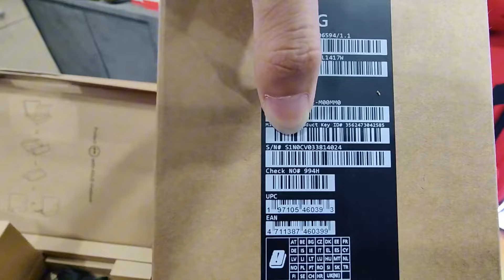បើកប្រអប់លេបថបអេក្រង់ OLED ថ្មី 449$ Asus Vivobook GO 15 OLED E1504GA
ស្តេចអេក្រង់OLED😱ចូលស្តុកហើយ តូច ស្រាល កាន់ថ្ម ធន ❤️ថ្មី 100% Asus Vivobook GO 15 OLED ថ្មី 449$ ធានាម៉ាស៊ីន ២ឆ្នាំពីក្រុមហ៊ុន Asus
❤️ថែមផ្លាស 32GB Original - កាតាប Asus - ម៉ៅ Bluetooth - ស្រ្គីនការពារ ទឹកជូនសម្អាតមួយឈុត - ទ្រនាប់ម៉ៅ - ទ្រនាប់ការពារឃីបដ Freeកម្មវិធីមួយជីវិត Freeហ្គេមមួយជីវិត
មិត្តហ្វូន : 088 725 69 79
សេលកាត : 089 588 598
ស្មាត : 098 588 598